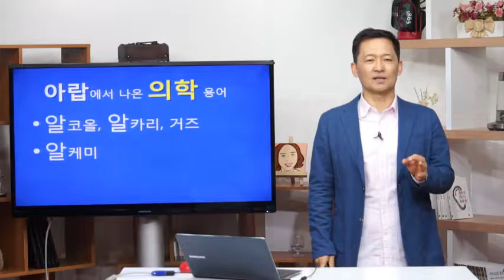인터넷 인문학 여행특강- 오동석-"알"로 시작한 용어?